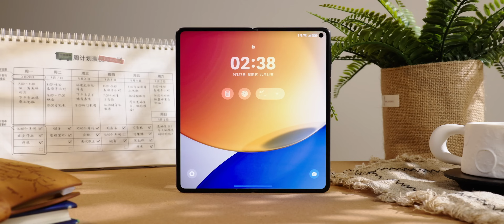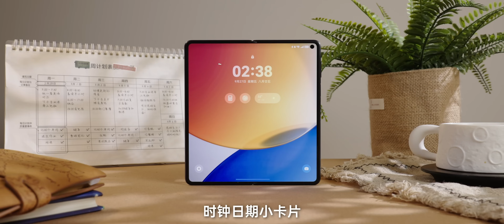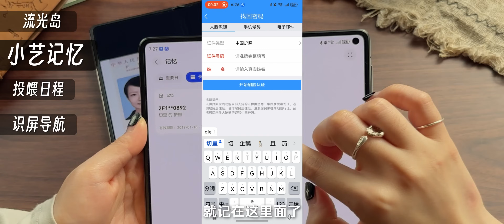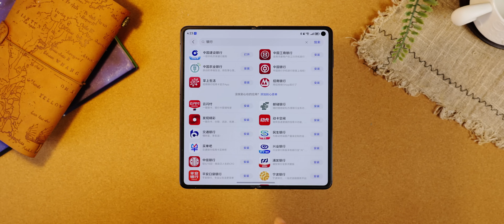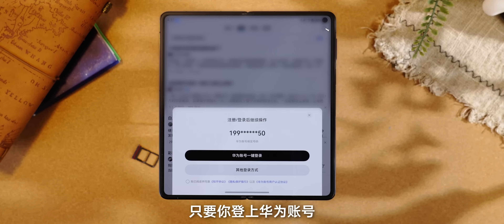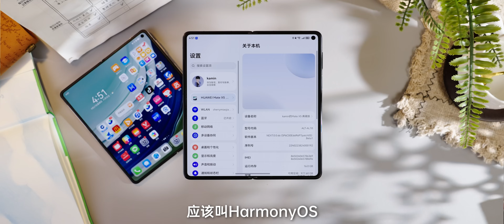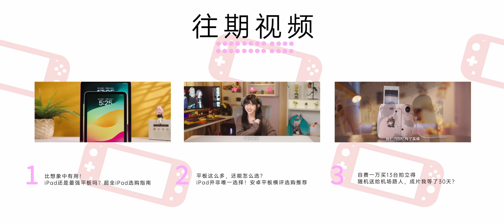Huawei HarmonyOS NEXT全面公測！滿級大佬開新號？華為準備好了嗎？｜大狸子切切裡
HarmonyOS NEXT，我在六月第一次上手的時候，就留下了超深刻的印象。好消息是，HarmonyOS NEXT 10月8號開始全面公測了！如果你是這三款機型的其中一種，現在就點開升級嚐鮮，看完影片應該差不多下載好了～